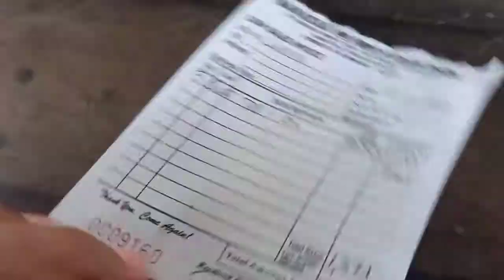Wow Ayos to 1,375 lang pala na gastos ko sa change oil...